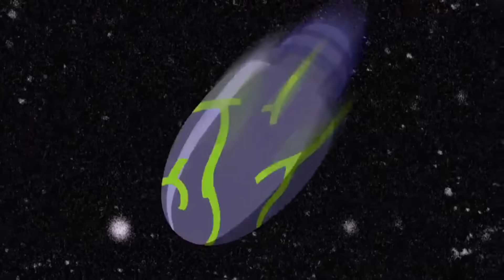Vilgax: La mayor decadencia de Ben 10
Análisis de Vilgax, a mi parecer un villano que quedó en la nada con el paso de las series.